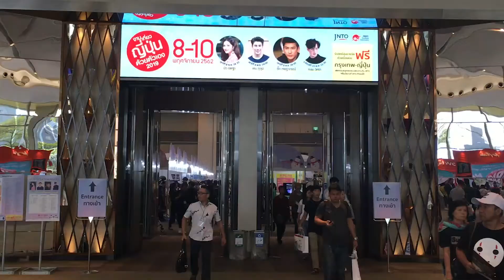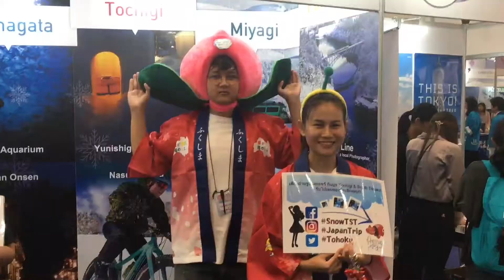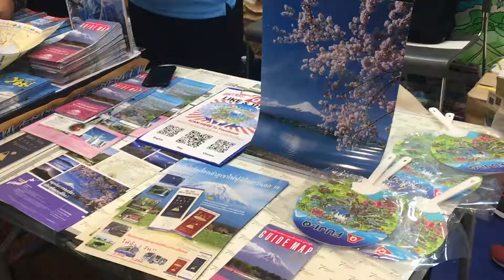Visit Japan FIT Fair 2019